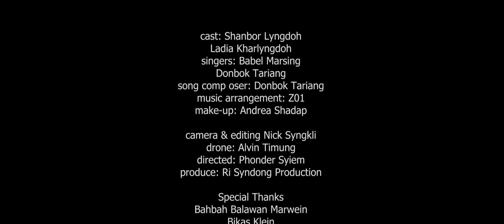JUBAB | OFFICIAL MUSIC VIDEO | DONBOK TARIANG & BABEL MARSING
copyright by @RiSyndongProduction

INGMAHAM:- La khang pyrshah ban re-upload ia kane ka music video khlem ka jingbit na ka Ri Syndong Production kaba dei trai jong kane ka music video.

Cast: Shanbor Lyngdoh
           Ladia kharlyngdoh

Singers: Babel Marsing & Donbok Tariang
Song composer: Donbok Tariang
Recording, Mixs & Mastering: Z0I
Music arrangement: fEd M

Directed by: Phonder Syiem
Camera & editing: Nick syngkli
Make-up: Andrea Shadap
Produce: Ri Syndong Production
Drone: Alvin Timung

SPECIAL THANKS
Rebeca Ronghang
Bahbah Balawan Marwein
Bikas Klein
S. Kharsahnoh

Karow News
Nalari News
U Nongpathai News
Na ki Thiar News